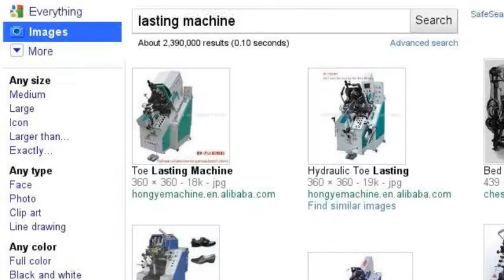Jan E Matzeliger